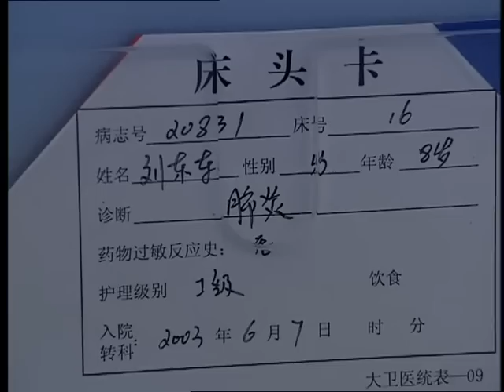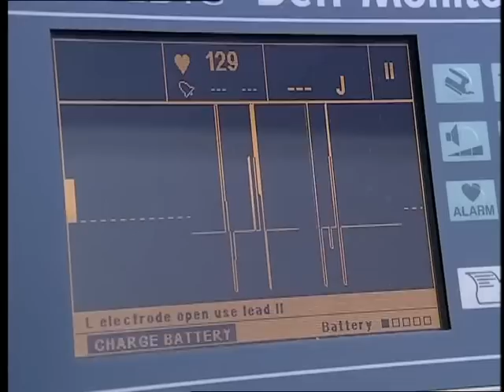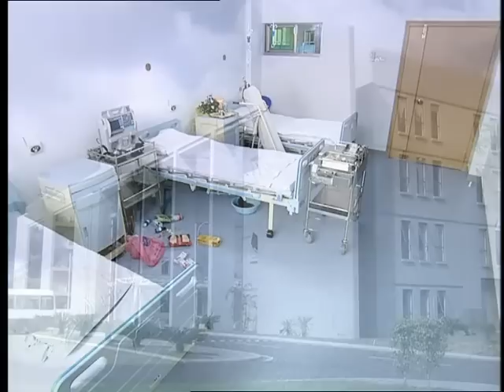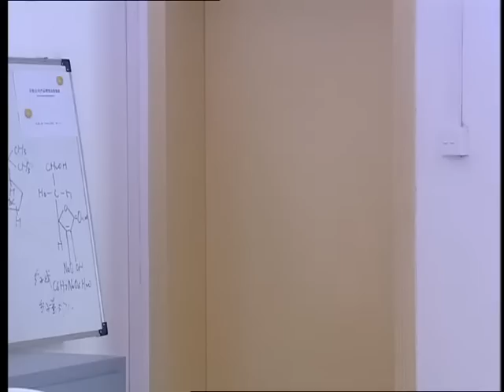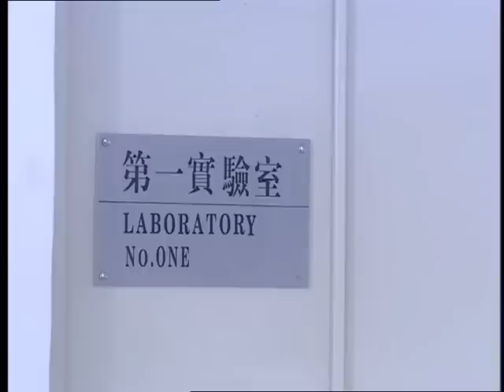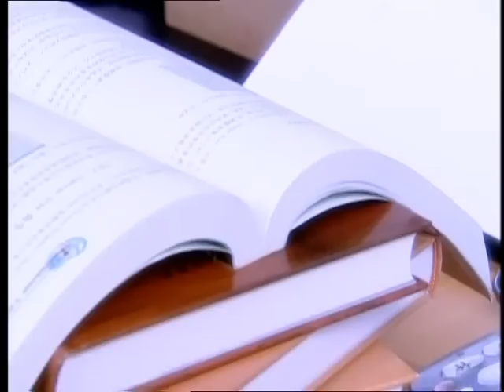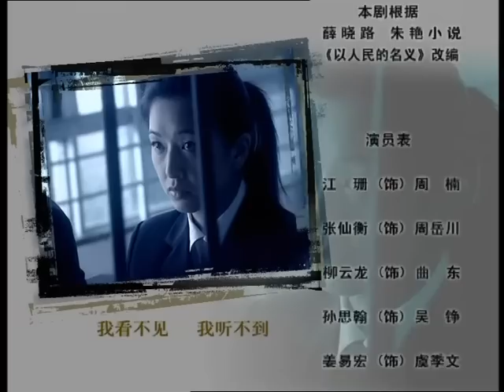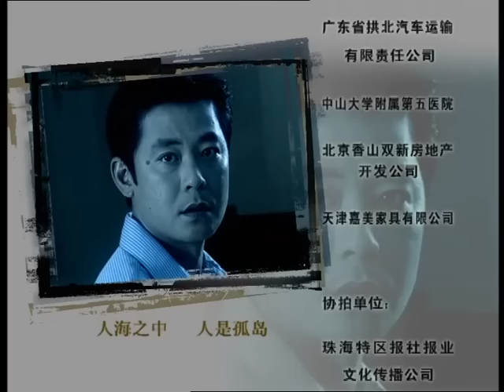天在上 EP01（江珊，柳云龙，张仙衡，孙思翰，姜鸿波等主演）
导演：傅东育
主演：江珊 柳云龙 张仙衡 孙思翰 姜鸿波
集数：24集

剧情简介：
　　女检察官周楠(江珊饰)发现自己分别10年的恋人成为一起医疗事故的被告，而自己正是这起案子的检控官，与此同时，周楠的父亲周岳川所经营的营养液出现了问题，周岳川的女婿程可明企图把这一发现公开，但周岳川和助手、学生曲东(柳云龙饰)惟一能做的就是掩盖真相……